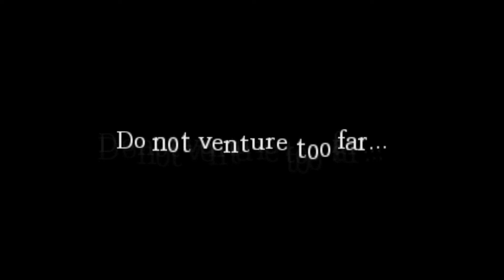New Friends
Part 5 of my Amnesia series.

I rate this episode an 8/10

I do art, animation and games. Commissions are open for digital art and video editing.